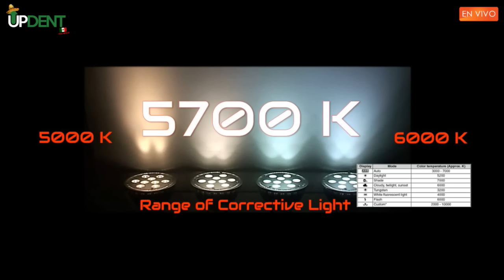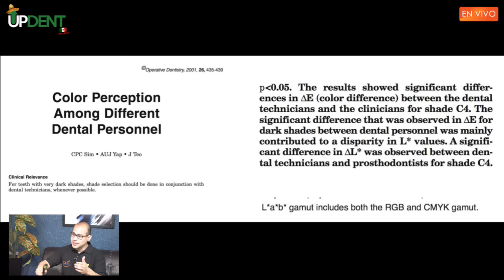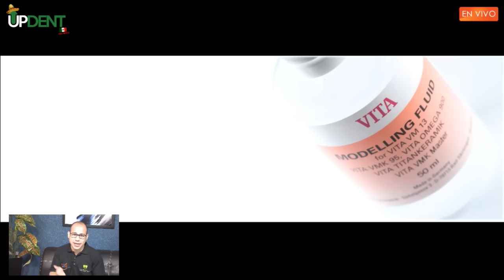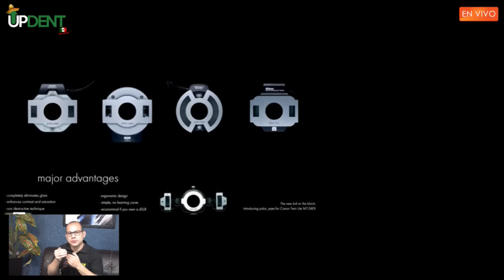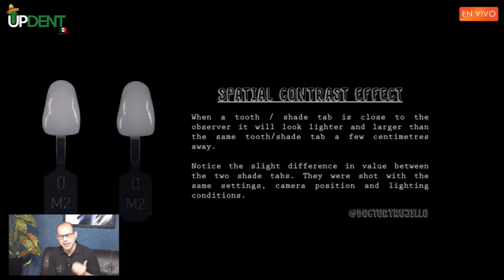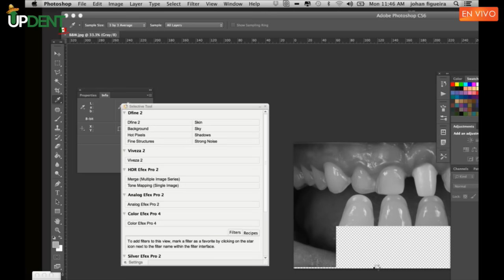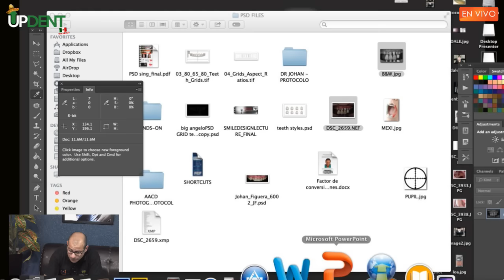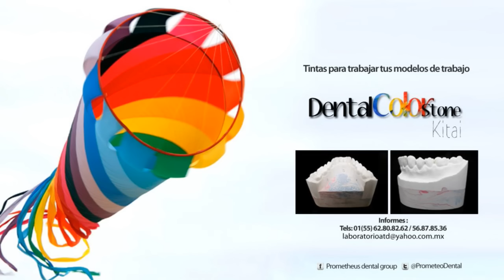Color. Johan Figueira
UpDent Plus: Color por Johan Figueira
Transmisión Especial: 5 de Septiembre del 2016
13:00 hrs.